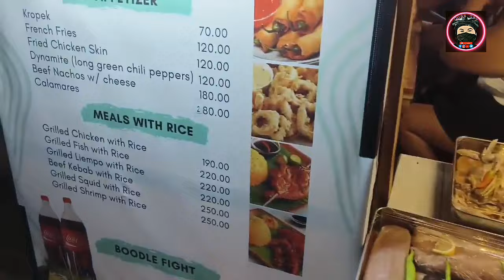El Nido palawan 2024 / gudzday